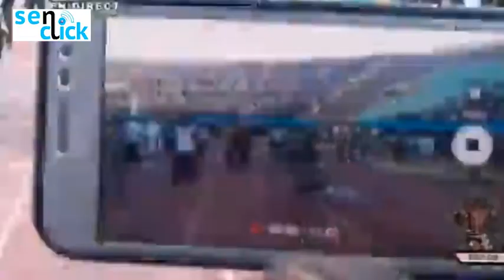lutte: la chorégraphie de SITEU et son serveur de CAFE.......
combat de lutte entre SITEU et GOUY GUI